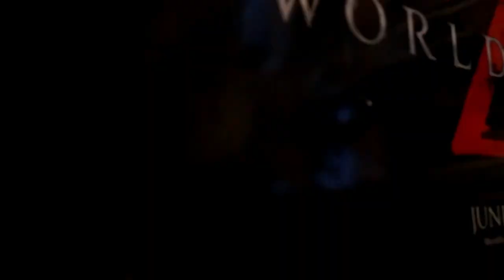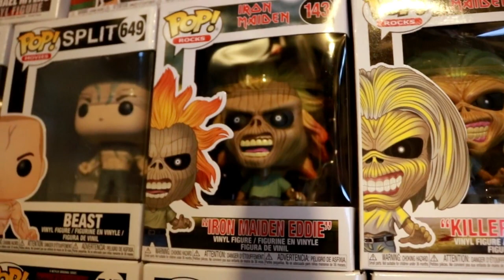Horror Funko Pop Collection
Take a look at what I have for my Horror Funko Pop Collection!
(Description and Links for things)